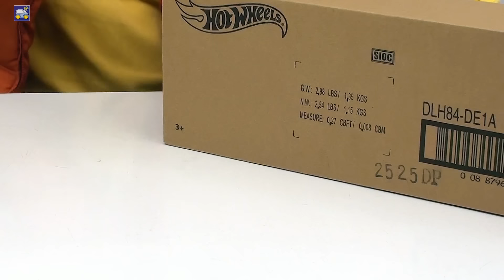Илья, папа и огрооомный Хот Вилс Автовоз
Игрушки Хот Вилс — Машинки и Автовоз — помогли устранить последствия масштабной пробки. А Илья и Картонка им всячески помогали. В их обязанности входили: распаковка, обзор и игра в Хот Вилс.